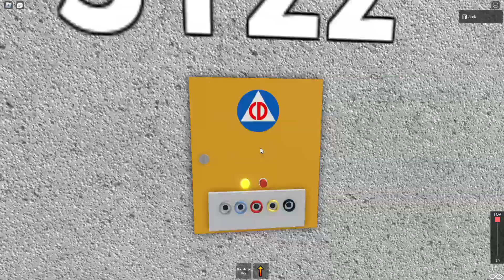Tornado Sirens on Roblox 2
Please enjoy the vid y'all.